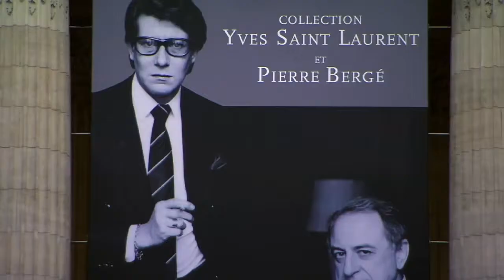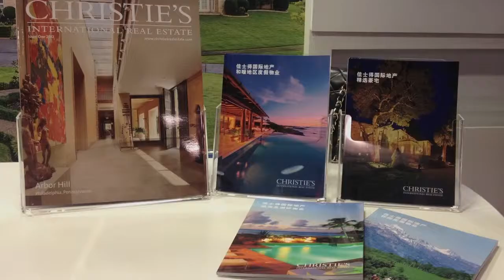Greeff Properties | Christies International Real Estate exclusive affiliate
Greeff Properties | Christies International Real Estate exclusive affiliate film.